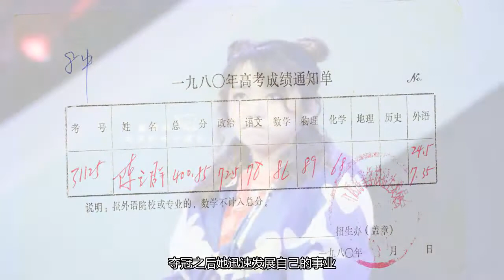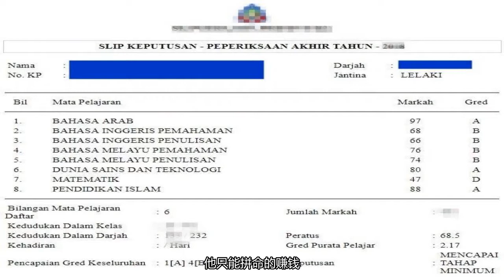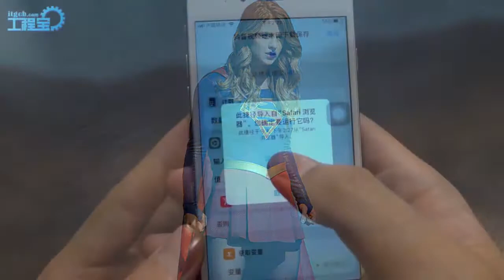两人都是超女冠军，一个混成了国际巨星，一个却沦落到卖牛肉干！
我们先来说一下李宇春这些年的成长经历
可见他确实事业不顺利
就像同是超女冠军的李宇春和段林希
李宇春出身其实非常好
还有她都获得了哪些傲人的成绩
可他的成绩远远比不上李宇春
夺冠之后她迅速发展自己的事业
从歌手到演员她都做了很多尝试